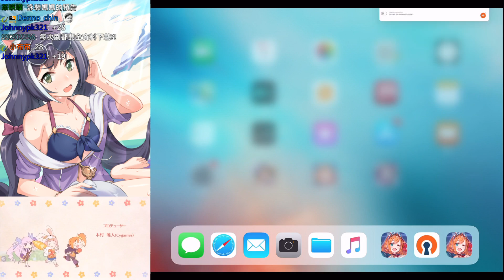【聶寶】公主連結 茅依未池幫公會大佬代抽 抽到保底為止